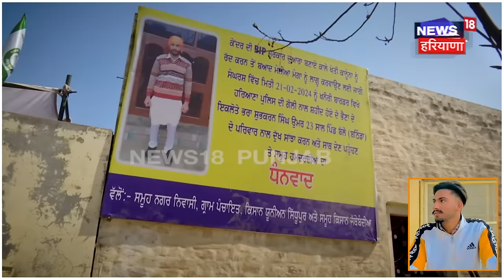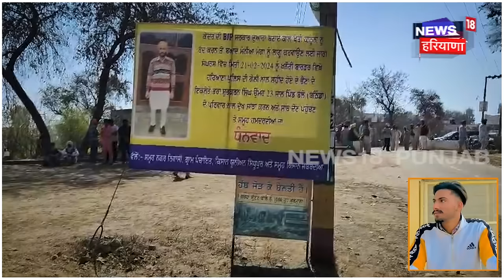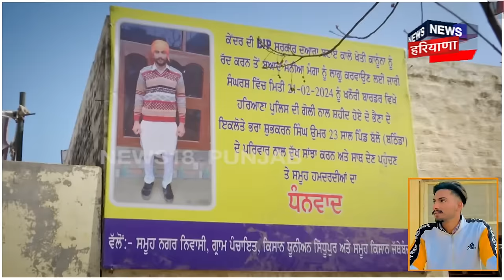Shubhkaran ਦੇ ਪਰਿਵਾਰ ਨੂੰ ਕਿਸਾਨ ਟੇਕ ਰਹੇ ਮੱਥਾ ! ਸ਼ੁਭ ਦੇ ਪਿੰਡ 'ਚ ਪਸਰਿਆ ਸੰਨਾਟਾ ! | Farmers Protest | N18